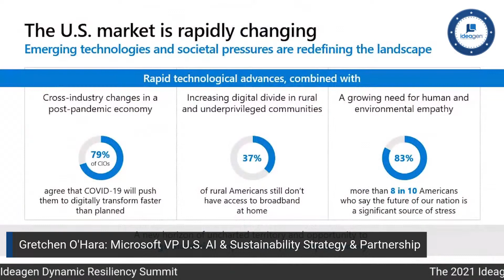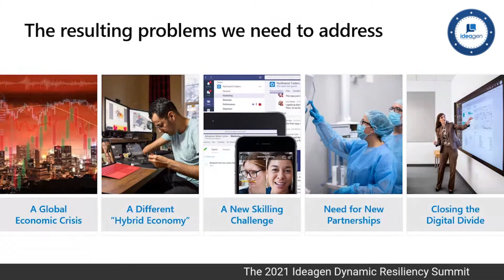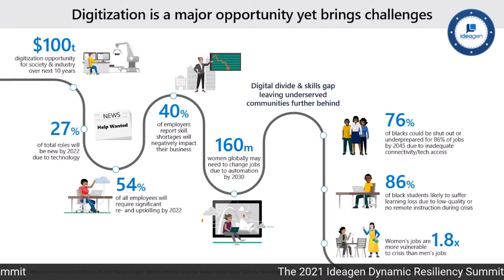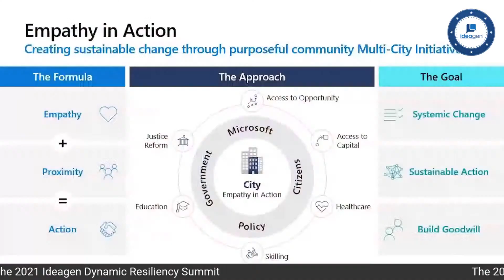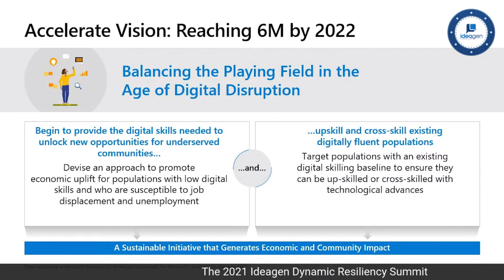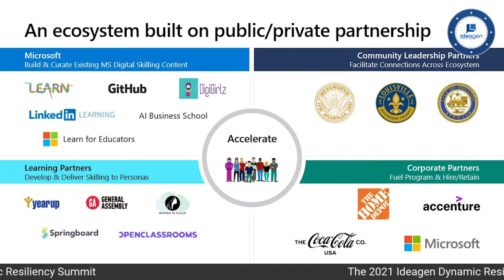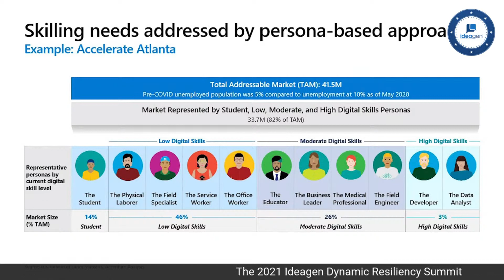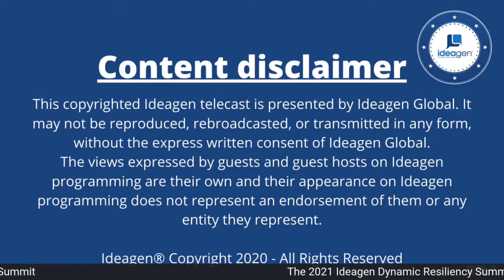Microsoft's Gretchen O'Hara, VP U.S. AI & Sustainability Strategy & Partnership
Microsoft's Gretchen O'Hara, VP U.S. AI & Sustainability Strategy & Partnership during Ideagens Dynamic Resiliency Summit. Topic: Accelerate: The Power of Dynamically Resilient Partnerships in Unprecedented Times